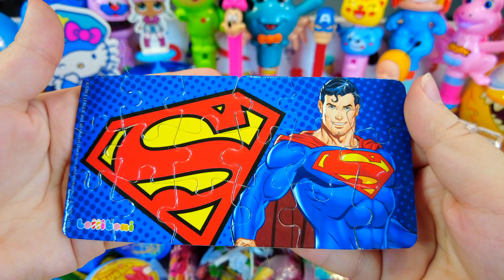Satisfying Video, Making Rainbow Milk Bottle & Magic Egg With Kinetic Sand Cutting ASMR, SurpriseEgg